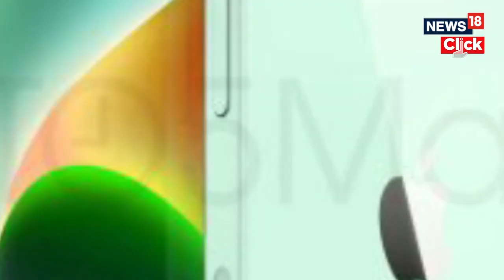Iphone 15 Launch | Prices Of Old Iphones Might Drop After Iphone15 Launch | Apple Iphone 15 Price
iPhone 13 price has dropped on Flipkart and consumers are getting a massive discount without any terms or conditions. The big price cut might be because Apple has announced that the new iPhone 15 series is coming on September 12, which means that the iPhone 13 will become older and so the price might be very low on the e-commerce platform.